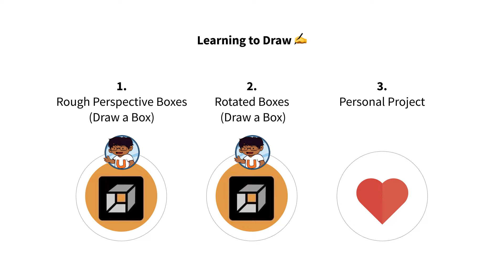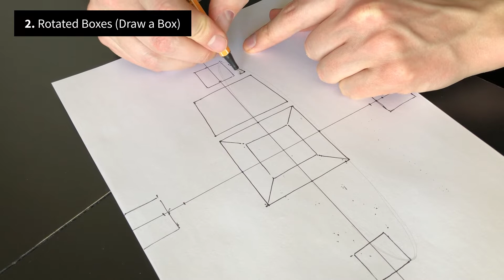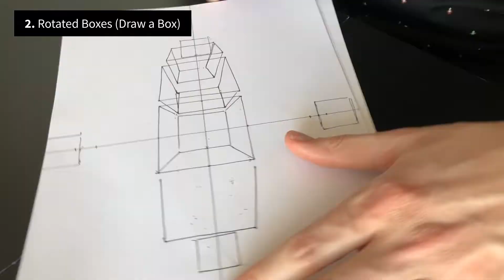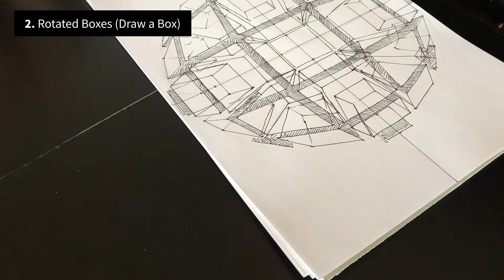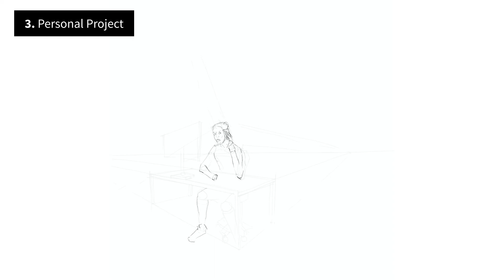Rotated Boxes and the Deathstar of Perspective | Learn to Draw ✍️: | Trust the Process 9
This Drawing Exercise ist from "Draw a Box" and is awesome to learn rotated Boxes and building a Deathstar in the Process. 🤓  Also had fun in my personal project "Poisened Line". Hope you like it.

Trust the Process - Episode 9

Have you done these or similar Tutorials yourself? What was you experience doing them? What tutorial helped you the most?

Setup / Tech:
- Drawing on an iPad Pro (2018, 2nd Generation)  12.9 Inch
- Apple Pen
- Paperlike Screen Protector - This one makes drawing on an iPad feel way more natural
- Software ProCreate

Useful Information:
- Tutorial on how to export Timelapse's from ProCreate

Love this Man :-)